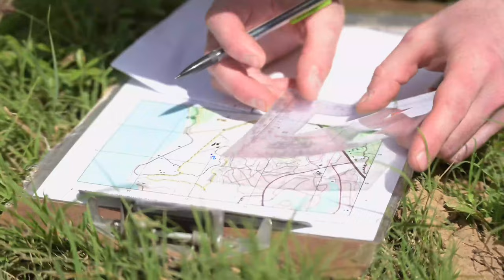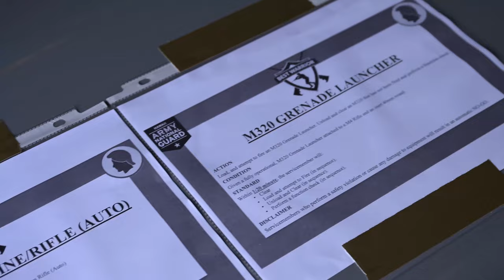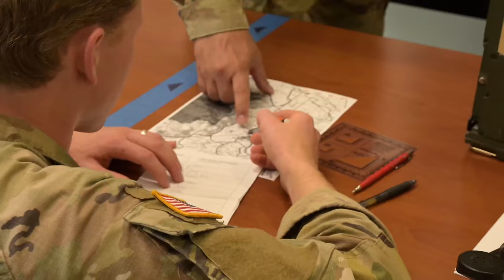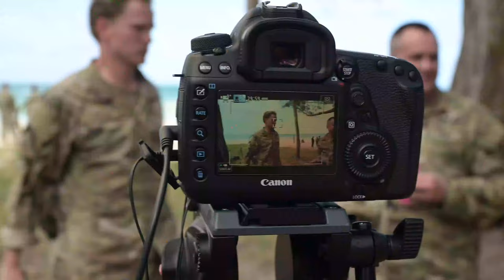Unveiling the Unseen: Region VII's Epic Best Warrior Competition 2023.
Two Soldiers and an Airman with the, Utah National Guard, put their best boot forward, during this year’s, Region VII Best Warrior Competition, on the Hawaiian Island of Oahu, May 7-11, 2023.

Region VII Best Warrior Competition 2023 - Part 3
HI, UNITED STATES
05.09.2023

 The Best Warrior Competition is an annual Army-sponsored event designed to measure the Soldier’s physical fitness, mental acuity, and demonstrated skill in warrior tasks and battle drills. The Soldier and Noncommisioned Officer of the Year for the region will advance to the All Guard National Best Warrior Competition in Alaska.
Events included: Weapons skills, stress shoot

Film Credits: Video by Staff Sgt. Jordan Hack
Utah National Guard Public Affairs